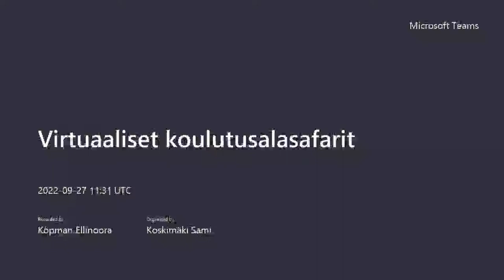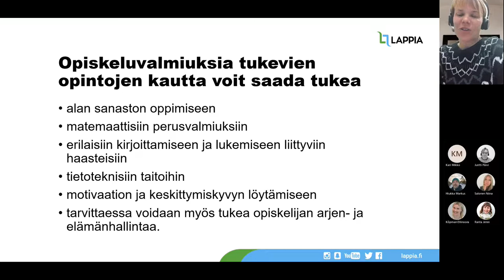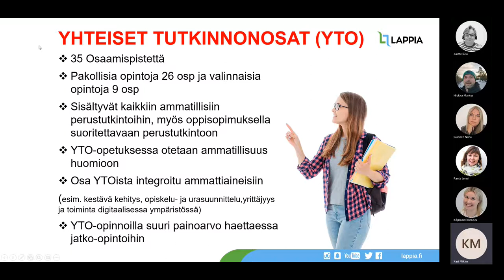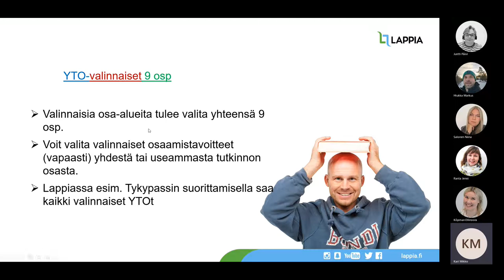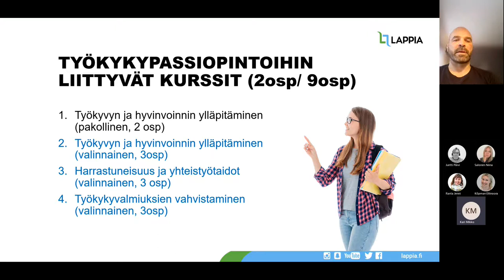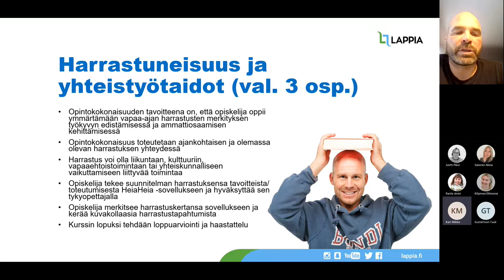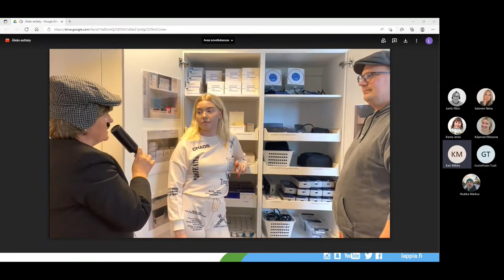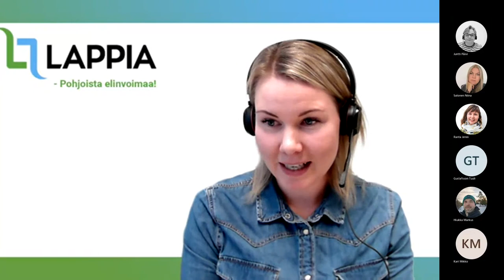Koulutusalasafari 18 – Opva-opinnot, Yto-aineet